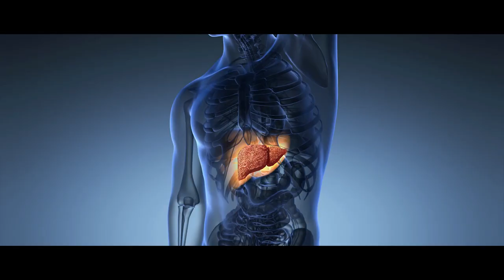Symptons of Cirrhosis of Liver